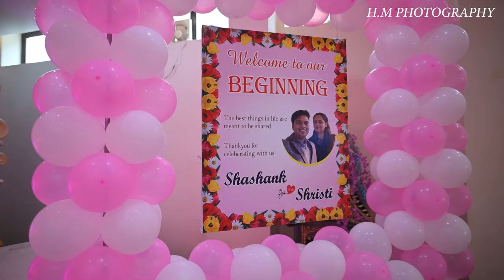Shristi & Shashank || CINEMATIC FILM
Himanshu Gupta Photography
Published by Himanshu Gupta ·
Photography
"we save your memories"
Book your Events now.
Wedding | Pre Wedding | Engagement | Portfolio | Events | Baby Shoot | Maternity Shoot what's app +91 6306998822.+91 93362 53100